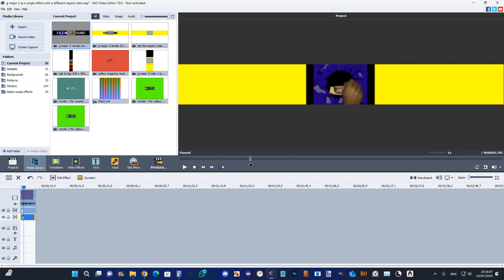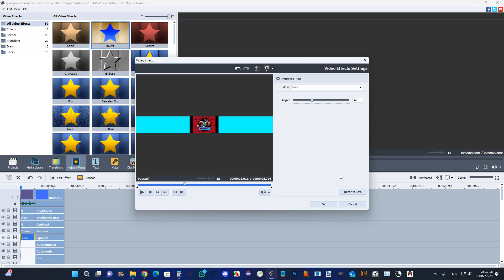it's even better if you have single effects with a different aspect ratio